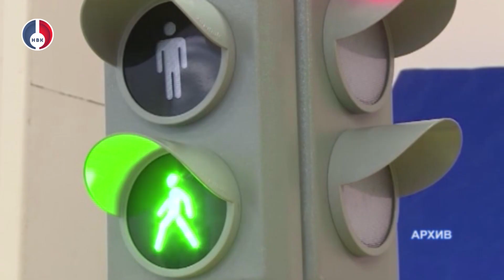Безопасность детей на дорогах